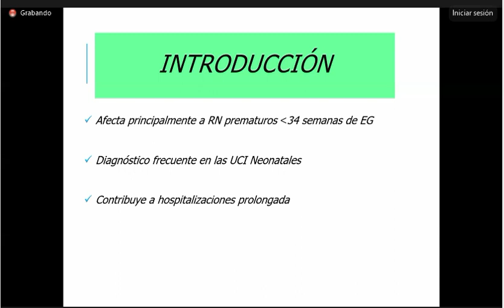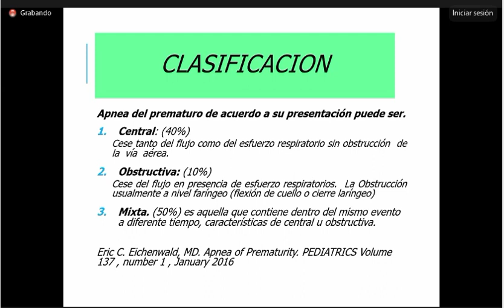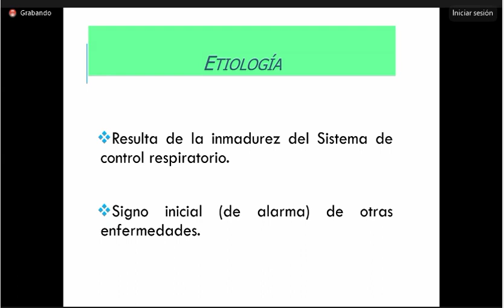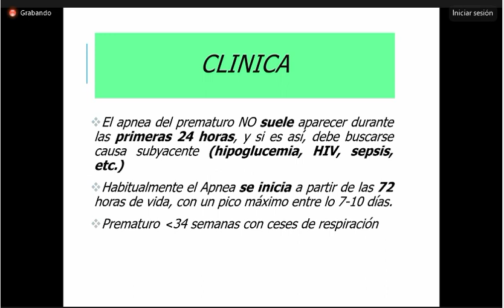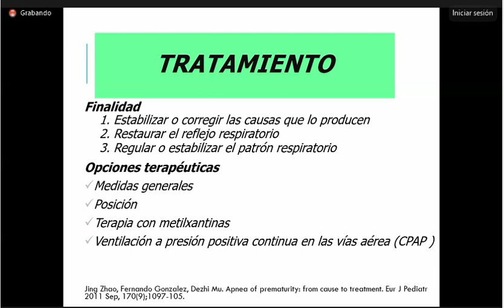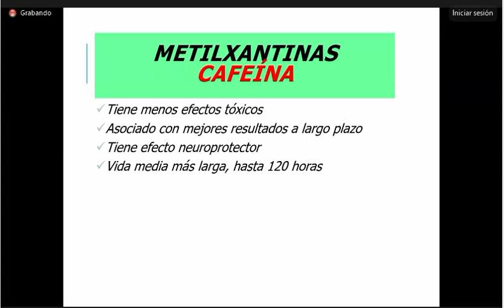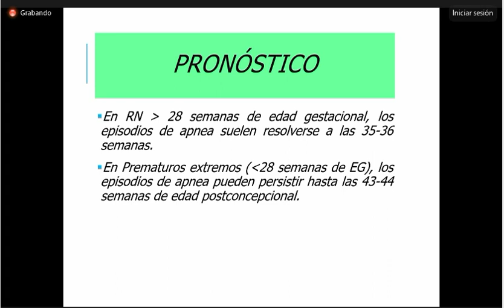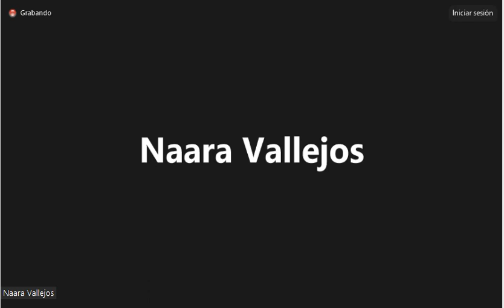TEO 11 (UNIT 1): APNEA NEONATAL (DR MUÑOZ) [PEDIATRIA]